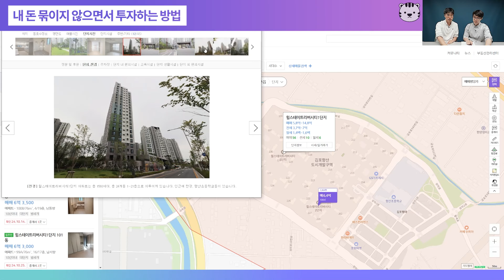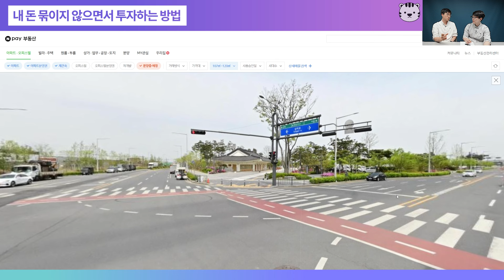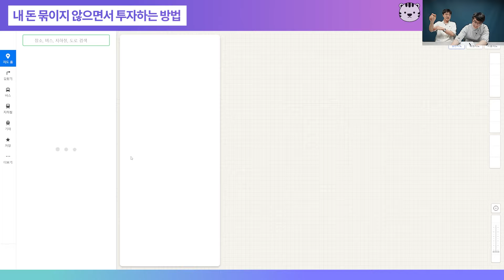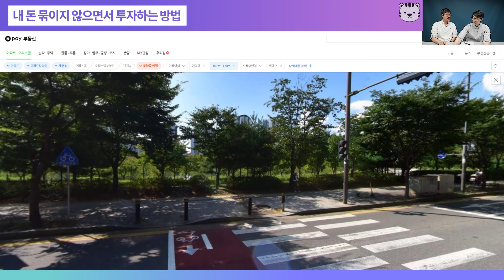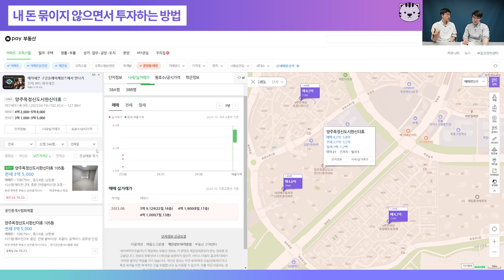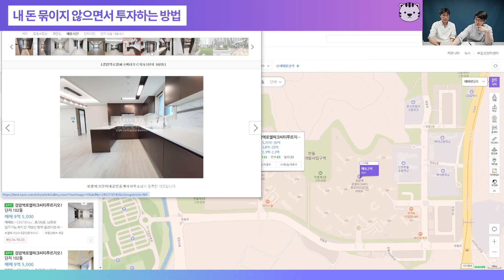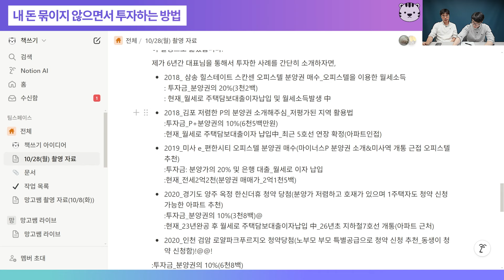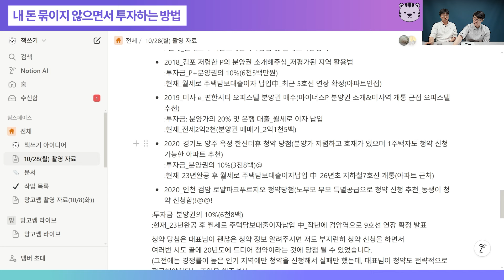무주택자가 내 돈 안 쓰고 8억 만든 방법ㅣ최진곤 1부 [후랭이TV]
무주택자가 내집마련으로 8억을 번 방법에 대해 미래를읽다 최진곤 대표님과 이야기 나누어보았습니다.
📞(유료)부동산 자문 안내 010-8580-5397
📖가장 효율적인 부동산 투자법